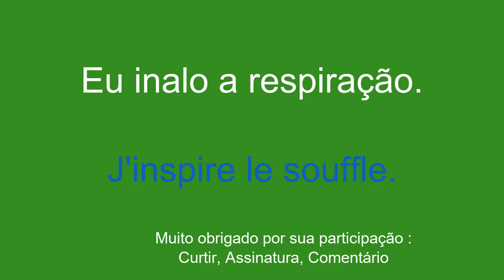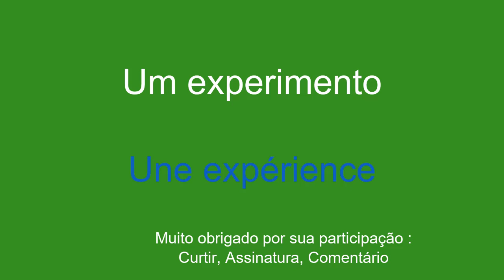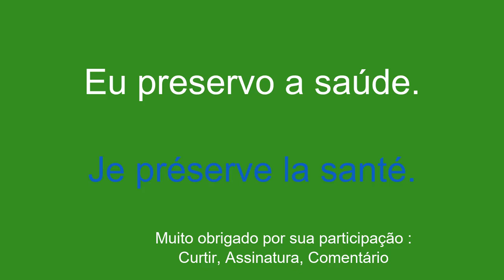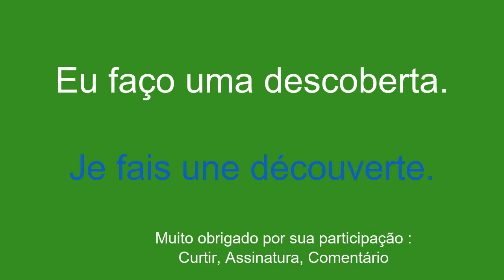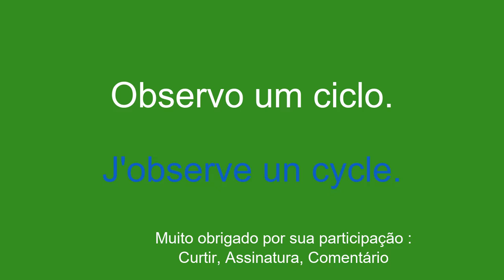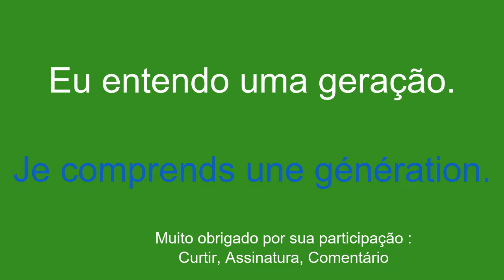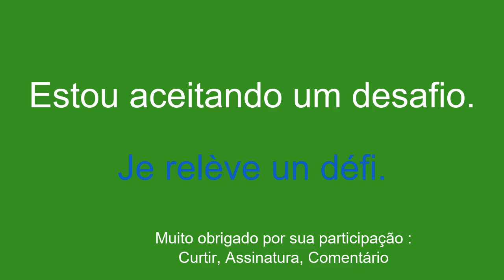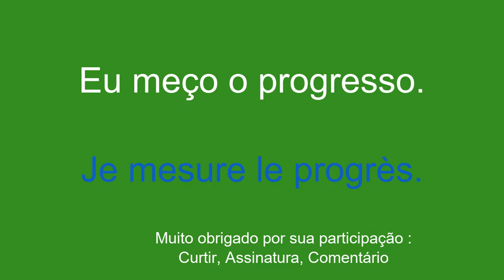Aprenda francês de forma rápida e fácil